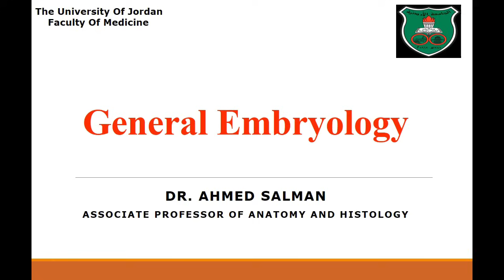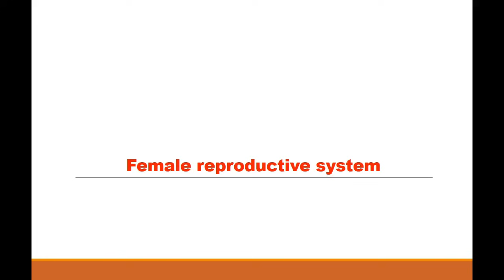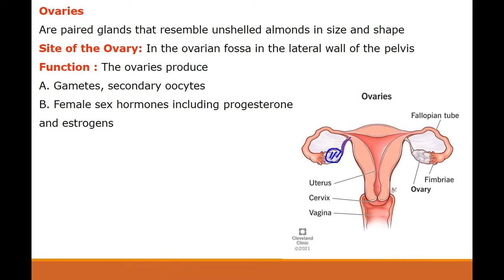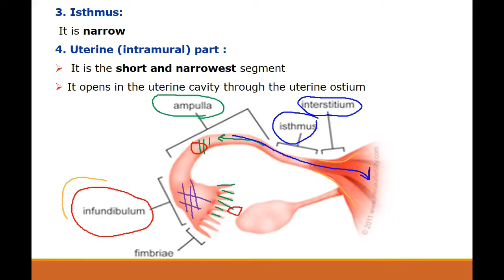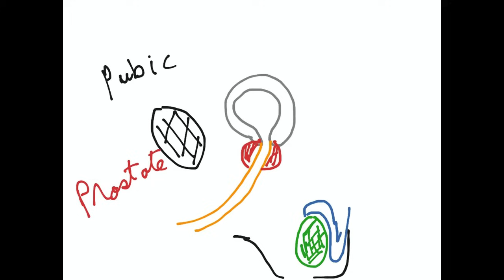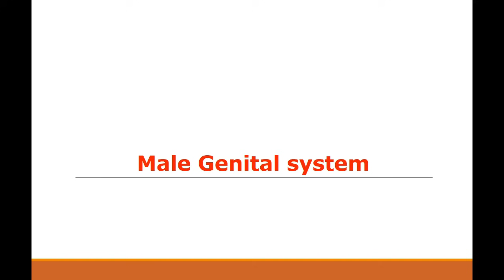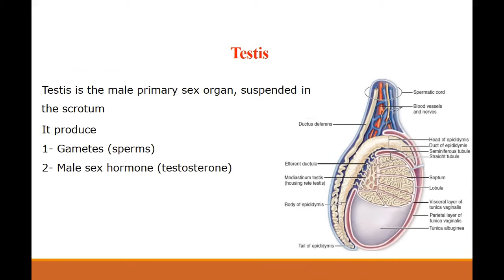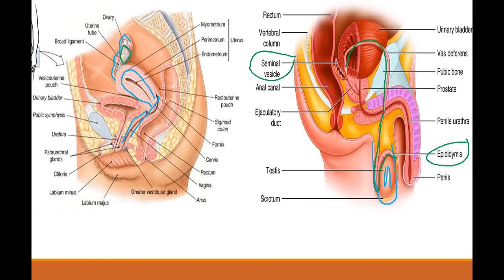Reproductive system (Embryology 1st lecture)